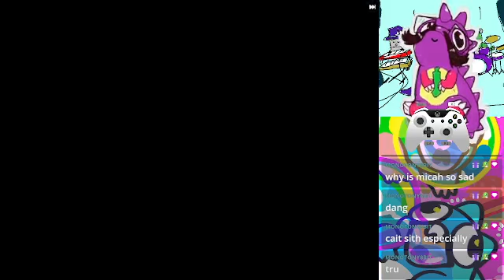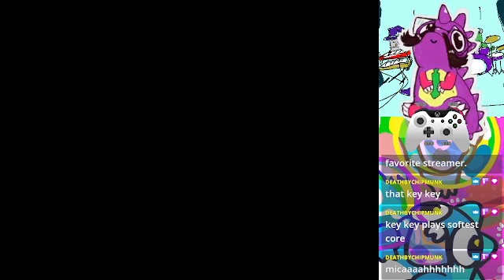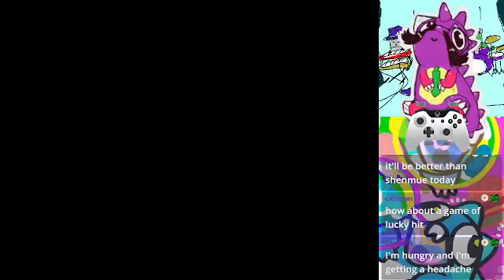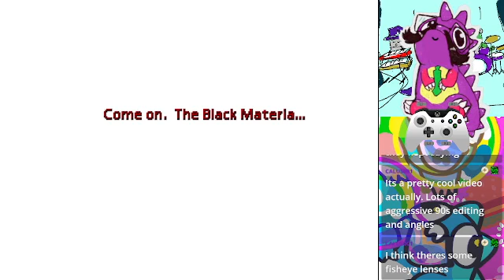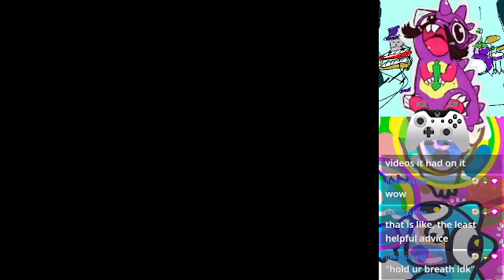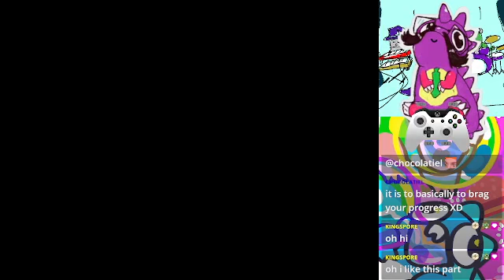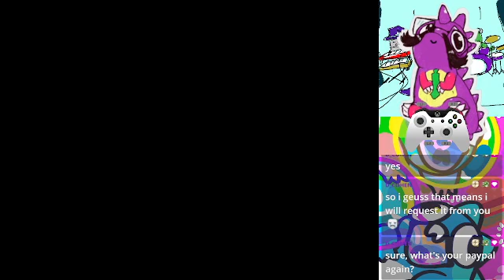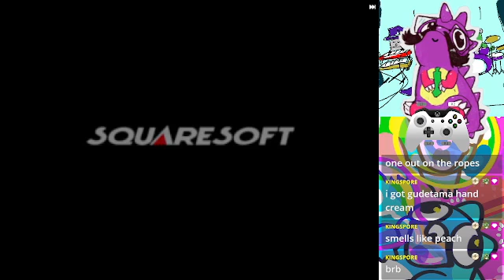Final Fantasy VII (PS1) Low Level Run pt 5 Gaea's Cliff to Ultimate Weapon